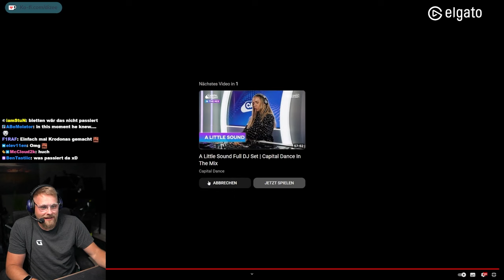Dizee mit MEGA SAVE - Crash Compilation